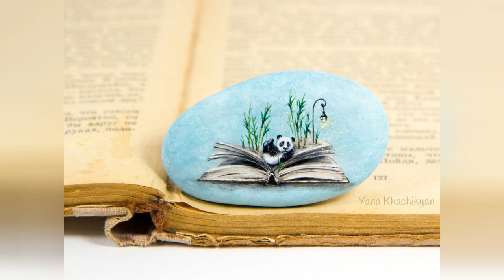I Create Miniature Paintings Of Tiny Worlds 🥰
My name is Yana Khachikyan, I am painting on stones. I really believe that details make perfection, I am trying my best to achieve it while creating my miniatures - I am working really hard on the details of my paintings, I think they are the most important part and they catch the eye of the viewer.It is rather difficult to get the attention of the social media networks' users these days because everyone has got such a variety of information around, so many entertaining videos, funny pictures and other things. But once they stop and take a look - they start noticing all these details and enjoying it, and this really makes me happy. I feel that it was worth it and that I made someone's day a little brighter!Hope you will enjoy watching my paintings!
0:00 - Intro
0:00:12 - I Create Miniature Paintings On Stones And Other Surfaces
0:00:21 - I Create Miniature Paintings On Stones And Other Surfaces
0:00:30 - I Create Miniature Paintings On Stones And Other Surfaces
0:00:39 - I Create Miniature Paintings On Stones And Other Surfaces
0:00:48 - I Create Miniature Paintings On Stones And Other Surfaces
0:00:57 - I Create Miniature Paintings On Stones And Other Surfaces
0:01:06 - I Create Miniature Paintings On Stones And Other Surfaces
0:01:15 - I Create Miniature Paintings On Stones And Other Surfaces
0:01:24 - I Create Miniature Paintings On Stones And Other Surfaces
0:01:33 - I Create Miniature Paintings On Stones And Other Surfaces
0:01:42 - I Create Miniature Paintings On Stones And Other Surfaces
0:01:51 - I Create Miniature Paintings On Stones And Other Surfaces
0:02:00 - I Create Miniature Paintings On Stones And Other Surfaces
0:02:09 - I Create Miniature Paintings On Stones And Other Surfaces
0:02:18 - I Create Miniature Paintings On Stones And Other Surfaces
0:02:27 - I Create Miniature Paintings On Stones And Other Surfaces
0:02:36 - I Create Miniature Paintings On Stones And Other Surfaces
0:02:45 - I Create Miniature Paintings On Stones And Other Surfaces
0:02:54 - I Create Miniature Paintings On Stones And Other Surfaces
0:03:03 - I Create Miniature Paintings On Stones And Other Surfaces
0:03:12 - I Create Miniature Paintings On Stones And Other Surfaces